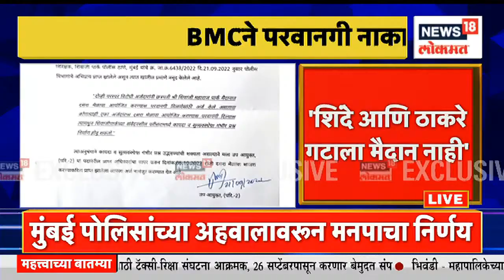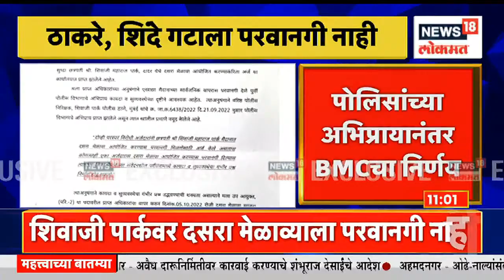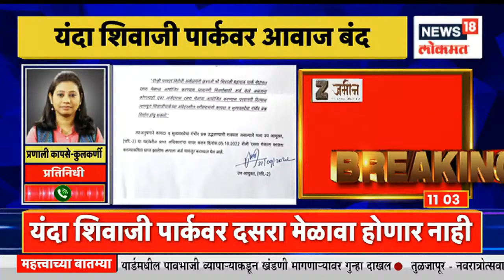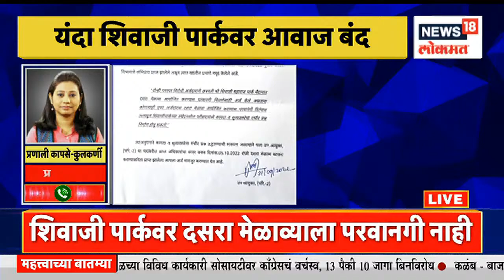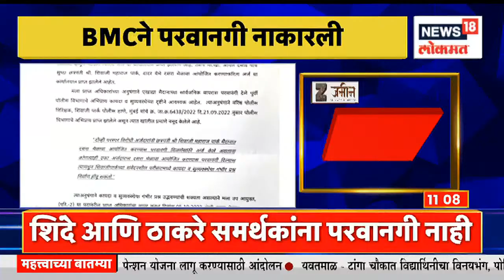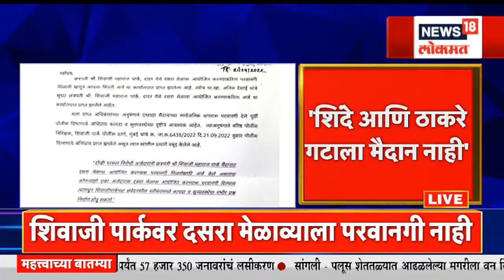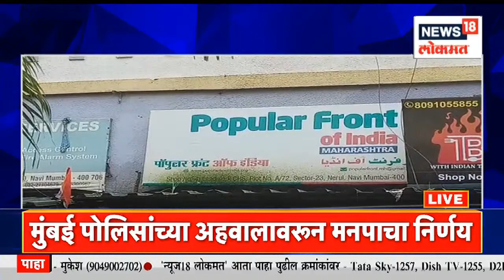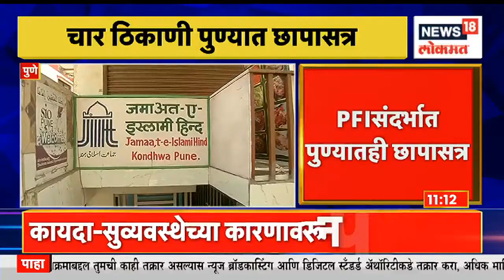Mudda Maharashtracha@11AM | शिवाजी पार्कवर दसरा मेळाव्याला परवानगी नाही | Marathi News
Mumbai Municipal Corporation has decided not to allow anyone to hold Dussehra Mela at Shivaji Park this year.

शिवाजी पार्कवर यंदा दसरा मेळावा घेण्यास मुंबई महानगरपालिकेने कोणालाही परवानगी न देण्याचा निर्णय घेतला आहे.

n18oc_mumbai